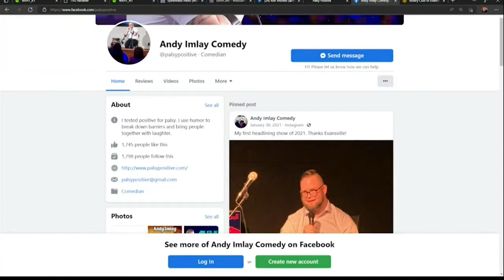ABC 25 Local Lifestyles — Andy Imlay (06/28/2022)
Local Lifestyles Andy Imlay 06/28/2022